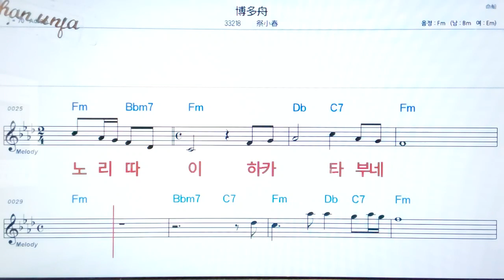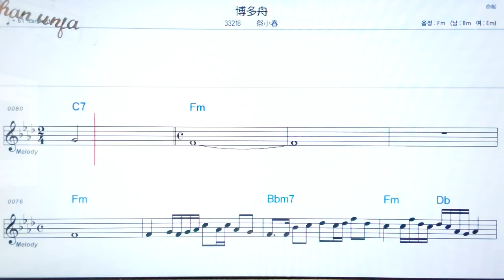히카다부네/사이코하루💖日本の曲( 한글 발음)악보, 코드, ,가사,Karaoke*카라오케 반주